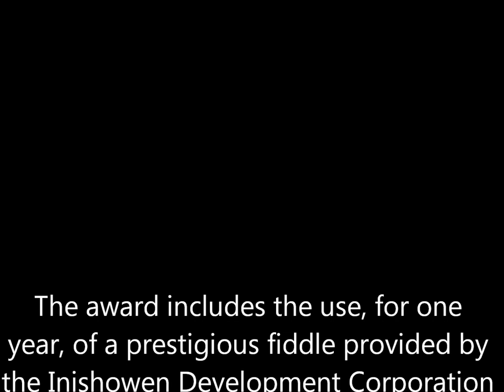Inishowen New Brunswick Irish Fiddle 2013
Sorry for the jiggley spots ... I should have brought a tripod!

Annual Inishowen Fiddle Award
The ICCANB is proud to offer an opportunity for young New Brunswick fiddlers to showcase their talent.

Intended as a means to recognize the efforts and progression of young New Brunswick fiddlers between 13 and 19 years of age, this award includes the use, for one year, of a prestigious fiddle provided by the Inishowen Development Corporation in Ireland, a plaque for individual recognition, and a guaranteed spot to play on stage at the following Irish Festival in Miramichi.

Sidney's Biography
Sidney was born in Fredericton and continues to call it his home.  Starting high school in the fall, he began his fiddling career at the age of 6 in the "strings" program at Park Street Elementary School.

Sidney has competed and placed well in a number of local and provincial fiddling competitions and music festivals.  He was a member of Celtic Discovery Performing Troupe from 2008 until 2011 during which time he travelled to Gaspe, Quebec and Ploemeur, France to study and perform.

In 2012, he ventured onto the stage with the Madrigal Players in Anne and Gilbert and later that year, took on a small speaking and musical role in the play A New Brunswick Bollywood. In September, he joined the Fredericton Youth Orchestra and in November was awarded the Royal Conservatory of Music gold medal in Atlantic Canada for violin and music theory.  Lately, he frequently plays fiddle with a group of youth musicians called Bowin.

In the past, Sidney has studied piano and Irish Dance.  He decided to add Irish Dance to his repertoire after seeing a performance of his sister's Irish Dance Christmas Show and went on to compete in Montreal, Ottawa, Maine and Connecticut.

As Sidney entered Middle School, he expanded his musical scope and took up the saxophone. He joined the concert and jazz bands and frequently accompanied other musical groups with his fiddle.  Sidney has entertained many with his musical talents and looks forward to continuing this trend into the future.

Links
Irish Canadian Cultural Association of New Brunswick